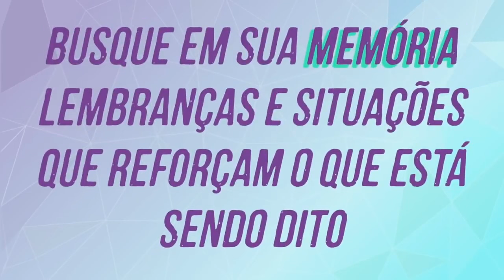Meditação com afirmações Positivas para Dinheiro Reprograme o Subconsciente